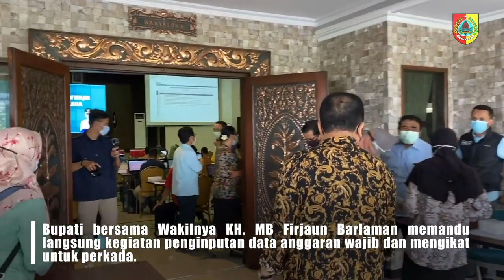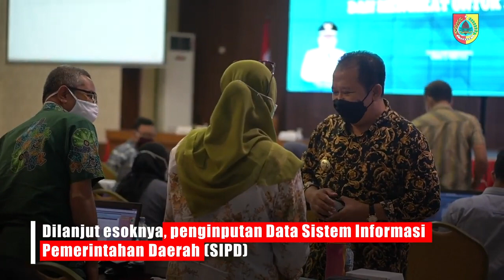Bupati dan Wabup Ajak Kepala OPD dan Staf Pemkab Akhir Pekan Lembur Input Data Perkada 2021 & ISPD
Sepakat demi melayani masyarakat Jember, sesuai kebijakan Bupati Hendy Siswanto dan Wabup Firjaun Barlaman, Kepala OPD dan Staf Pemkab lembur di Pendopo Wahyawibawagraha Sabtu dan Minggu (14-15/3/2021). Agenda, menyelesaikan input data Perkada 2021 dan ISPD.

"Kita semua di sini sepakat untuk melayani masyarakat Jember. Bila masyarakat Jember bahagia, maka kita semua tentu akan bahagia. Terima kasih dan kami apresiasi sekali kesepakatan kita untuk melayani masyarakat Jember," ujar Bupati Hendy Siswanto. (*) mel/mel     Video: Pemkab Jember